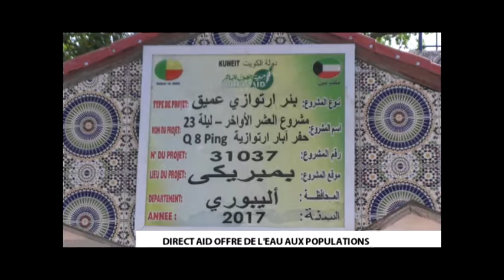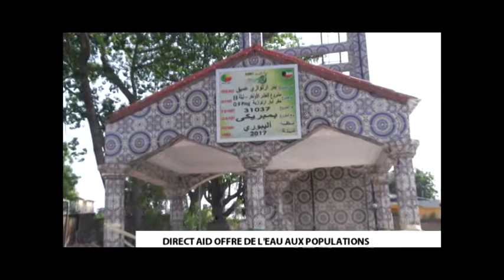Don d'une Adduction d' Eau Villageoise par Direct-Aid à Kpébéra dans la Commune de Bembèrèkè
Direct-Aid